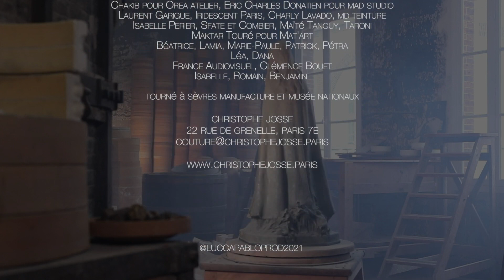Christophe Josse | Haute Couture Spring Summer 2021 | Digital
Christophe Josse | Haute Couture Spring Summer 2021 | Digital Show in High Definition. (Widescreen - Exclusive Video/1080p - PFW)